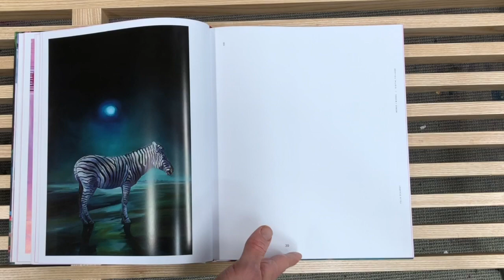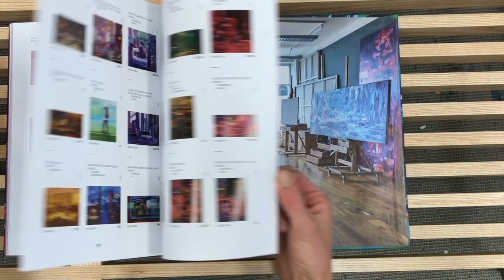Kunstbuch Felix Eckardt: Der Bildband Felix Eckardt, works 2014-2018.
Felix Eckardt, Works 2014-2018 ist im Gudberg-Nerger Verlag erschienen. So liebevoll produziert, Hardcover, Prägedruck, Farbschnitt, Lesezeichenband Texte in Deutsch und Englisch. 172 Seiten, 26x31 cm, es gibt einen sehr ausführlichen Eindruck über meine Arbeit von 2014 bis 2018. Weiterhin gibt es eine tiefgehende Einführung von Tom R. Schulz und ein Gespräch mit Tania Kibermanis.

Der Band erschien in einer kleinen Auflage von 500 Stück und ist voll von großformatigen, farbigen Abbildungen.